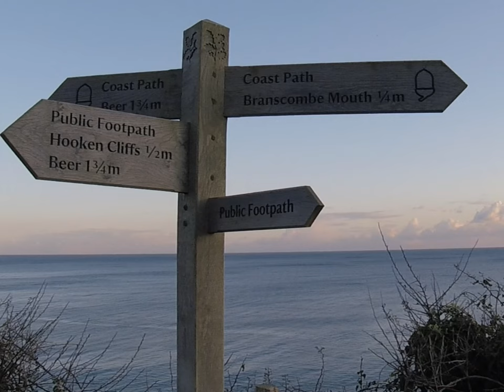Beer, Devon, March 2022